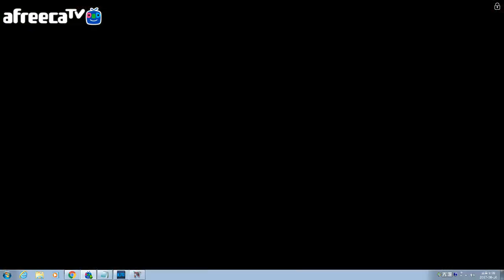F5 click!!! Change Remastered 실시간 LIVE [ T vs P 필붐 ] Starcraft Remastered 星际争霸 スタークラフト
Starcaraft Remastered Terran Zerg Protoss
실시간 LIVE [ Starcraft Terran vs Protoss ]
실시간 LIVE [ Starcraft Terran vs Zerg ]

2017年8月15日

职业选手

星际争霸游戏中位数 / 星际争霸棒

職業選手

星際爭霸棒

スタークラフト固守
スタークラフト重水

필붐 스타 [필붐스타] スタークラフト

full circle 星际争霸系列

피시서버

래더
python

브이스타 Vstar

[브이스타]  중수에서 고수되기
[필붐TV]  중수에서 고수되기

스타크래프트 리마스터 星际争霸

terranzerg
terranprotoss

Starcraft Remastered

프로게이머